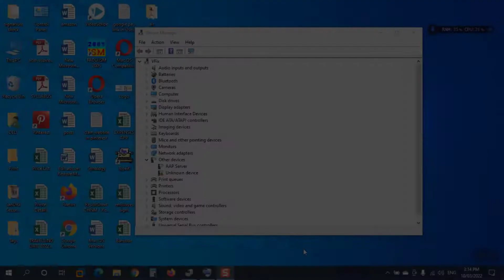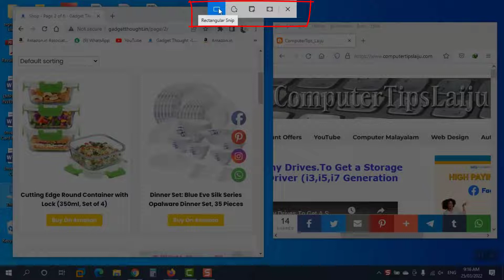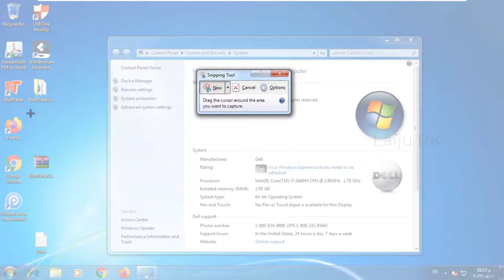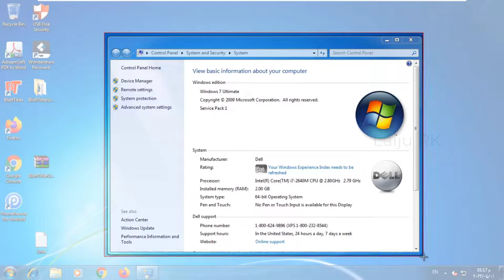Screenshot Printscreen in Windows 10 And Windows 11. Fast Printscreen Methods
3 Best Useful Screenshot Printscreen Method in Windows 10 and Windows 11 to Save Time While Creating Documents. The PrintScreen button can be used in different ways to capture screenshots. Here I will explain the three most common and easiest methods to capture your windows screen. This screenshot method will work in windows 10 and in windows 11 as well. you can use the last method even in windows 7 also.
The screenshot is very important in Microsoft windows. It will help you to capture the image of your computer screen very easily. This print screen screenshot can be done in fullscreen and in a custom area screenshot also. Fullscreen PrintScreen will create the image of the whole area of the screen. While the custom screenshot PrintScreen allows you to choose the area to capture. It will allow you to crop capture a photo from the screen and use it in any other applications.

There are many screenshot windows 10 shortcuts. how to screenshot on windows 11, How to screenshot windows 7, windows screenshot shortcut,
Where is the screenshot windows 10 location, how to take screenshot windows 10,  how to use one click screenshot windows 10, how to crop screenshot windows 10, most popular windows 10 screenshot shortcuts,
screenshot windows,
print screen windows 10, where is the print screen windows 10 location,
print screen windows 10 crop and save. print screen shortcut windows 10,
windows 10 print screen location in the user folder. print screen folder windows 10, windows 10 print screen to file,

Note:- This video has followed all the Youtube community guideline rules. The purpose of this video is to share My knowledge with everyone that is totally Legal, Informational, and Educational purposes.

“This YouTube channel 'CompuerTipsLaiju' is a participant in the Amazon Services LLC Associates Program, an affiliate advertising program designed to provide a means for sites to earn advertising fees by advertising and linking to Amazon.in”